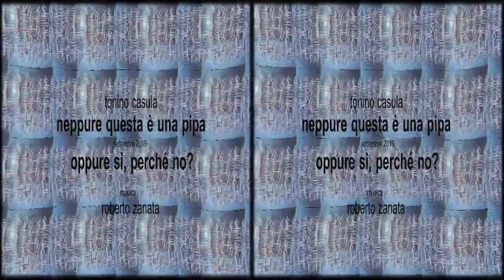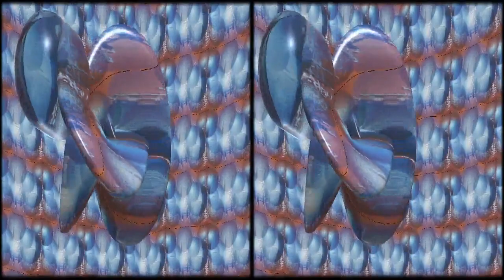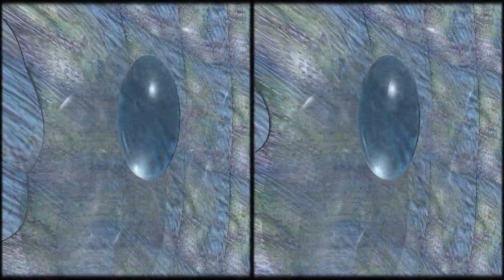Neppure questa è una pipa Oppure sì, perché no side by side x264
Cortronico astratto tridimensionale nel formato 3d side by side for Television (Computer Peripheral Class), finito nel mese di settembre 2019, con la musica di Roberto Zanata.